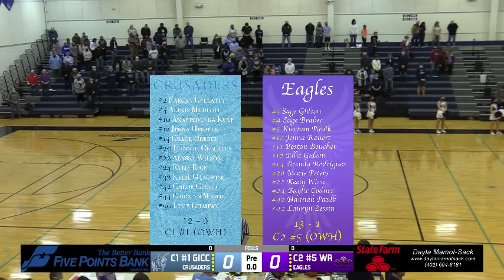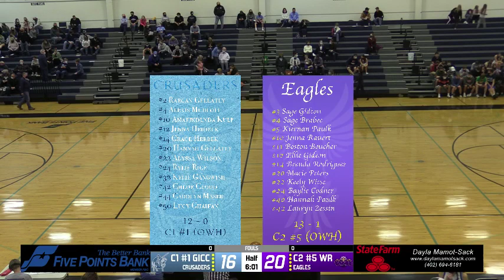Girls BB C1 #1 GICC v C2 #5 Wood River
Clash of 2 Class C Top 5 Teams. Wood River came in fresh off the upset of Broken Bow, and Central Catholic an undefeated team.